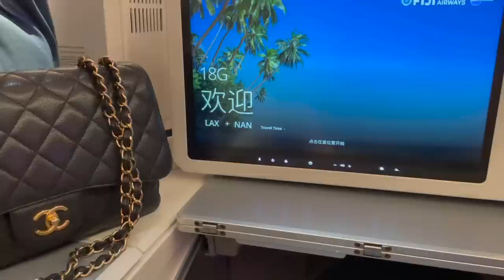LOS ANGELES TRIP VLOG #3 | Jerusha Couture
THIS ★VLOG★ THUMBS UP + ALL ITEMS LINKED BELOW

TRANSLUCENT LOOSE SETTING POWDER The #1 Setting Brand*

◾️LILLYSILK
Here are the code and links for LILYSILK

JERUSHA COUTURE
SYDNEY, NSW
AUSTRALIA

◾️ITEMS IN THESE VLOGS

▶︎YSL MINI CAMREA BLACK
▶︎YSL MINI CAMREA BLUSH
▶︎YSL PUFFER CLUTCH
▶︎YSL CAMREA BAG
▶︎YSL ZIPPED CARD CASE
▶︎YSL LOULOU SMALL QUILTED-LEATHER SHOULDER BAG

▶︎HELEN KAMINSKI HATS

▶︎CELINE CAT EYE
▶︎CELINE ZZ TOPS
▶︎CELINE LARGE SHADOW
▶︎NEW BALANCE

▶︎AJE TEE
▶︎LOUIS VUITTON SPEEDY 20
▶︎CELINE TILDA SUNGLASSES
▶︎YEEZY BOOST 350
▶︎ADIDAS SLIDES
▶︎GOLD SOVEREIGN COIN
▶︎TIFFANY & CO
▶︎TIFFANY & CO
▶︎TIFFANY & CO RING

▶︎YEEZY BOOST 350
▶︎YEEZY BOOST 350
▶︎YEEZY BOOST 350

▶︎GUCCI TEE
▶︎QUAY AUSTRALIA SUNNIES
▶︎QUAY AUSTRALIA SUNNIES

▶︎LOUIS VUITTON MICRO METIS BAG
▶︎CHANEL CARD HOLDER

▶︎GOLD CHAIN BRACELET
▶︎CARTIER LOVE BRACELET
▶︎CARTIER JUSTE UN CLOU
▶︎CARTIER LOVE RING
▶︎TIFFANY & CO RING

If the item was gifted it will be listed with an * or any items I state as gifted. Strictly All opinions are my own. Music from soundcloud